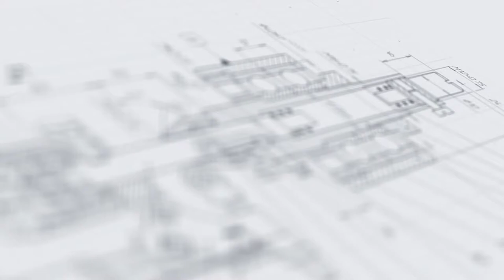Ориентатор двухкомпонентных крышек flip-top с системой сборки ОП-2000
В данном видео показана работа ориентатора двухкомпонентных крышек flip-top с системой сборки ОП-2000.

Описание:

Специальное решение для оснащения участков укупорки пластиковой тары двухкомпонентными крышками flip-top с откидным верхом. Нижняя часть такой крышки навинчивается на горловину флакона и имеет отверстие-дозатор для подачи продукта. Верхняя крышка соединена с нижней при помощи петли и предназначена для многократного открывания/закрывания. Профессиональное сборочное оборудование автоматически выполняет не только позиционирование изделий, но и сборку двух компонентов крышки, что существенно снижает нагрузку на персонал и повышает качество последующей укупорки.

Установка изготовлена с загрузочным баком емкостью до 300 шт. Движение крышек в вибробазе обеспечивается за счет направленной вибрации. Механизм закрывания и забивки верхней части оснащен вертикальным и горизонтальным прижимами, за счет работы которых выполняется соединение компонентов крышек. Благодаря работе термофена изделия быстро попадают в устройство закрывания, не застревая и не создавая эффекта переполнения. В зонах забивки и выгрузки установлены датчики, которые фиксируют появление крышек, обеспечивая своевременное срабатывание механизмов.

С более подробным описанием данного оборудования Вы можете ознакомиться на нашем сайте по ссылке

Характеристики:

Отрасль: Косметика, Комплексное оснащение фармацевтического производства, Пищевое производство, Химия, Другие отрасли промышленности;
Тип крышки: Флип-топ;
Производительность (усреднённая), шт./час: 100-1000;
Ёмкость загрузочного бака, шт., до.: 300;
Напряжение питания, В/Гц: 220/50;
Сила тока, А: 3/5;

Какие задачи решают линии (машины) сборки изделий?

Наше предприятие выполняет проекты по созданию высокотехнологичных и функциональных линий для сборки различных изделий. Мы предлагаем внушительный ассортимент профессионального сборочного оборудования, внедрение которого позволяет нашим заказчикам выполнять широкий спектр производственных задач:

•  Повышение уровня автоматизации технологических процессов;

Интеграция отдельных машин для сборки колпачков, фурнитуры и других изделий позволяет снизить количество процессов, выполняемых вручную, а в ряде случаев — полностью автоматизировать работу фасовочно-упаковочного участка. Это, в свою очередь, позволяет свести к минимуму влияние человеческого фактора и снизить нагрузку на обслуживающий персонал.

Автоматизированная сборка изделий позволяет максимально стандартизировать  процесс соединения отдельных компонентов шприцев (шток+колба), мебельных ножек (опора+ножка), колпачков «камю» (корковая пробка+алюминиевый колпачок) и других двухкомпонентных элементов. Возможность прецизионной настройки позволяет минимизировать риск брака продукции.

•  Расширение функциональных возможностей упаковочного оборудования;

Специализированные линии сборки, интегрированные в комплексные линии фасовки и упаковки, позволяют значительно расширить спектр выполняемых машинами операций, внедрить дополнительные опции и повысить производительность оборудования.

Более подробную информацию, а также цены на оборудование Вы можете узнать, связавшись с нами по следующим контактным данным: